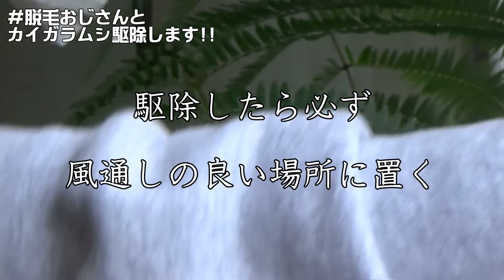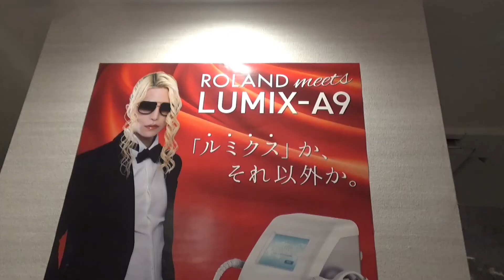【観葉植物健康診断】あなたのお店の植物チェックします！～後編～【植物屋さんあるある】Episode111～Episode120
巷で噂の＃脱毛おじさんとのコラボ動画です。脱毛おじさんのお店の観葉植物の健康診断します！カイガラムシに侵されている植物を救出します！

CLEPIST
〒683-0826 鳥取県米子市西町７５−１ 医大前コート

"ぼた"とはbotanicalの略で、インテリアプランツ・インテリア雑貨専門店です。お客様のご要望に応じてデザイン制作も致します。また、フラワーショップと併設しておりますので、お花のご相談も承ります。
🌿interior plants shop🌿 Yonago Tottori Japan

BOTA DESIGN 475
　HP